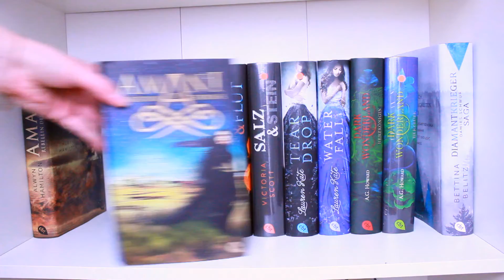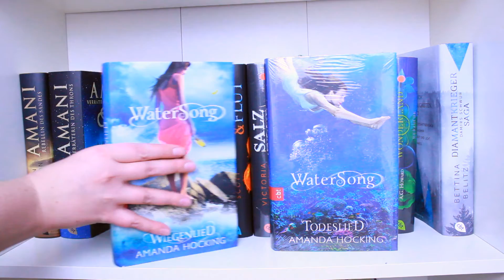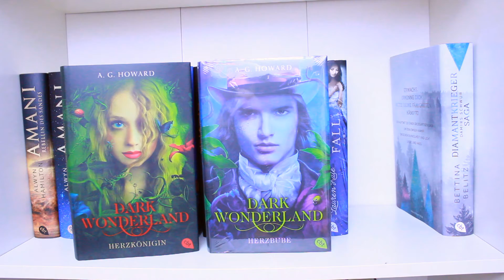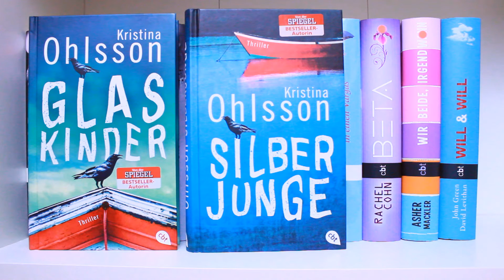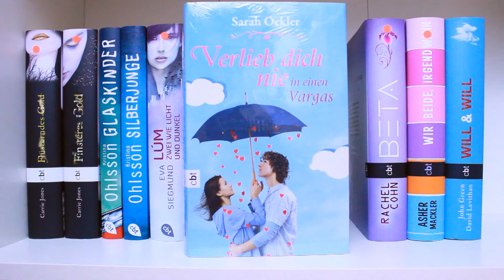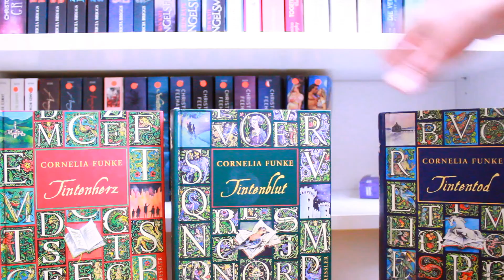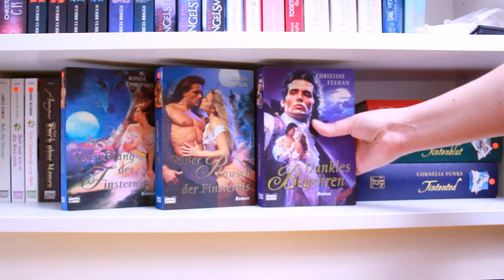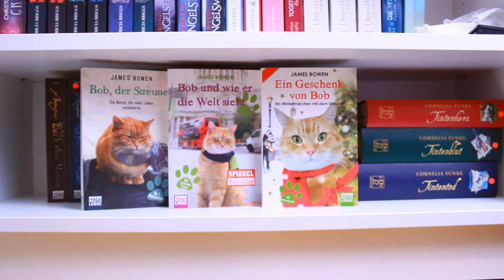BOOKSHELF TOUR 2018 - Teil 2 | regenbogengarten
BOOKSHELF TOUR 2018 - Willkommen zurück in meinem Bücherregal und zur Bücherregaltour :) Heute zeige ich euch die nächsten Regalbretter meines großen Regals. Viel Spaß dabei!

Bücher, Kanäle, Blogs & mehr:

--AMANI--
Rebellin des Sandes**
Verräterin des Throns**

--Die Feuer & Flut-Romane--
Feuer & Flut*
Salz & Stein*

--Die Diamantkrieger-Saga--
Damirs Schwur** -

--Die Elfen-Serie--
Flüsterndes Gold*
Finsteres Gold*

LÚM - Zwei wie Licht und Dunkel*

--Die Bestimmung--
Die Bestimmung*
Tödliche Wahrheit*
Letzte Entscheidung*

Verlieb dich nie in einen Vargas*

Wir beide, irgendwann*

Will & Will*

--Die Karpatianer--
Gefährlicher Verführer (Band 6)*
Dunkles Begehren (8)*
Verführer der Nacht (15)*
Schatten der Versuchung (16)*
Dunkles Fest der Leidenschaft (17)*
Gefangene deiner Dunkelheit (18)*
Fluch der Nacht (19)*
Jägerin der Dämmerung (20)*
Das dunkle Feuer der Nacht (21)*

--Bourbon-Kid--
Das Buch ohne Namen*
Das Buch ohne Staben*
Das Buch ohne Gnade*

--James Bowen Bücher--
Bob, der Streuner*
Bob und wie er die Welt sieht*
Ein Geschenk von Bob*

TOLLE ANGEBOTE & SHOPS

Spezialangebot - Sicher dir als Amazon Prime Kunde jetzt 3 Gratis Hörbücher von Audible*.

Meine Kamera*

** Dieses Buch wurde mir als Rezensionsexemplar kostenlos vom Verlag zur Verfügung gestellt.